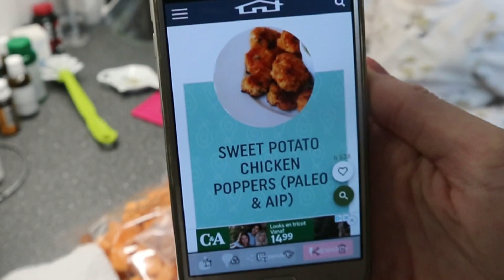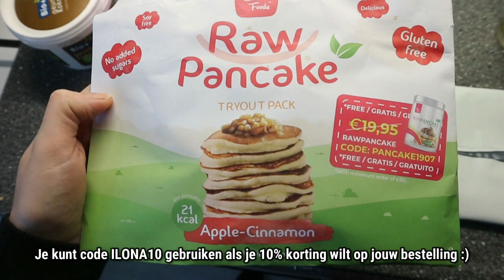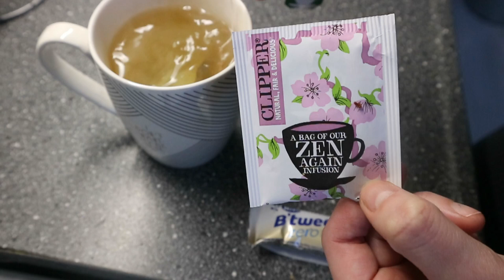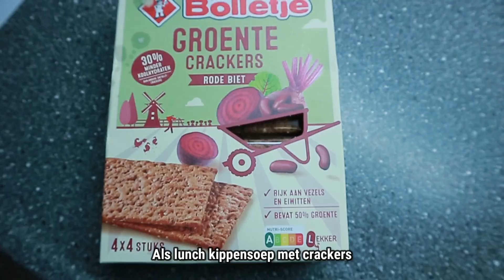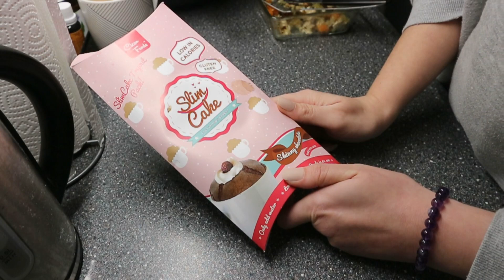WAT IK EET OP EEN DAG - Zoete aardappel kipnuggets en meer!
Hoi! Leuk dat je weer kijkt naar een nieuwe video. Deze video maak ik lekkere groenten kipnuggets, Britse pie en meer!

Kortingscode voor 10% korting bij CleanFoods: ILONA10

Als je mijn kanaal GRATIS wilt steunen, kun je bij Aliexpress shoppen via mijn link😘:

⭐️OVER MIJ:
Hoi! Mijn naam is Ilona, 30 jaar en ik ben (orthomoleculair) voedingsdeskundige- en coach en vertel je graag van alles op het gebied van health, food and beauty. Ik maak vooral video's over gezond eten maar ook lekkere recepten, Aliexpress, nagels, shoplogs en meer!

Deze video is niet gesponsord. Deze video bevat gekregen producten.